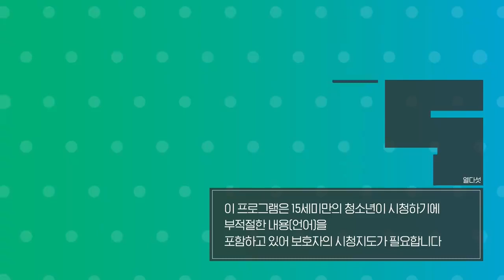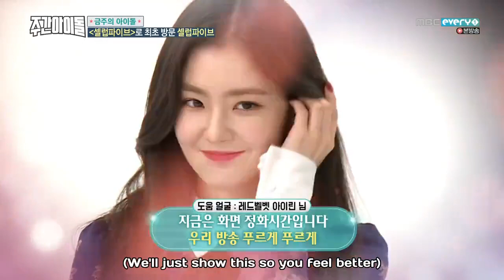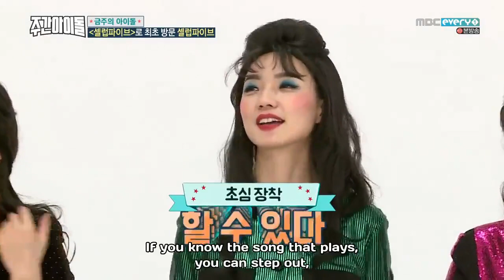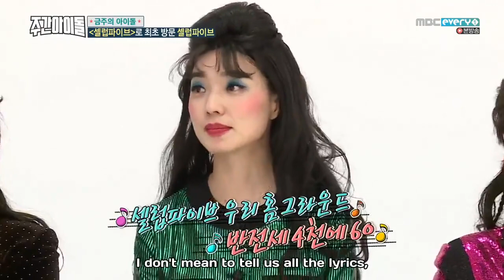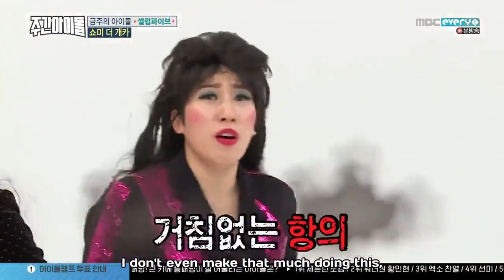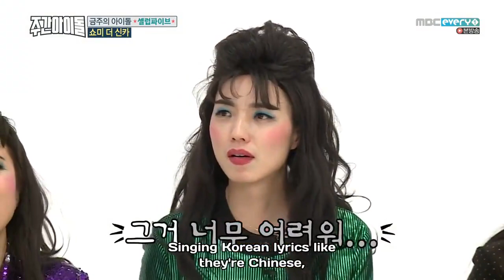Weekly Idol Ep 343 [Eng sub]180207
All credits and opyright to MBC every1, ALL THE KPOP,  MBC and  MBC Plus Media and Weekly Idol
Only for enjoyment for kpopers and no bad intentions